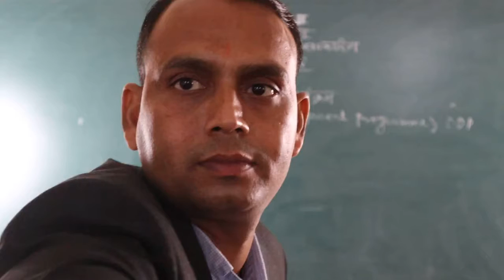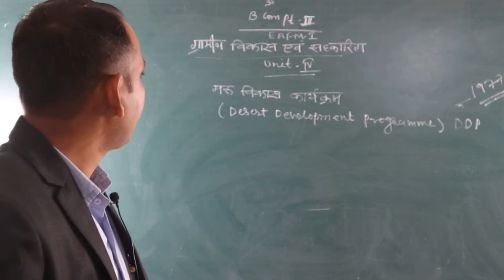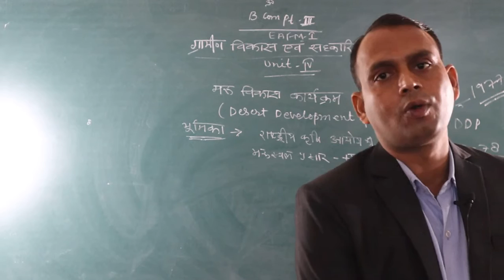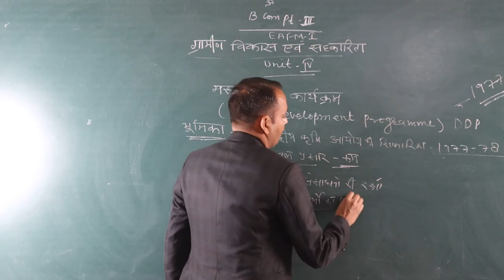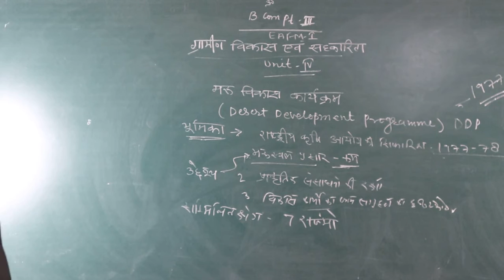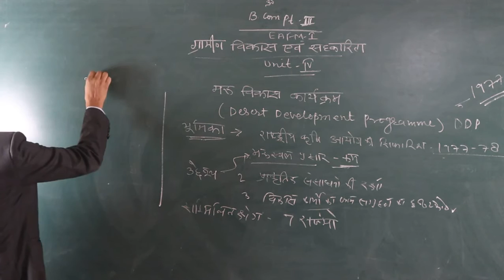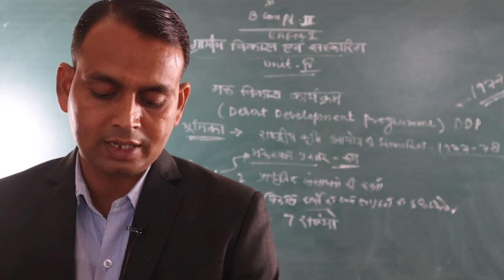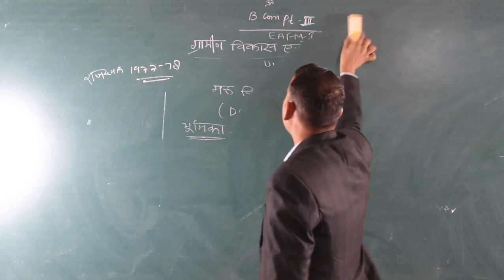Desert Develoment Programme(DDP) In Rajasthan &India (B.Com Part-3) (EAFM-1) BY-Shubh karan